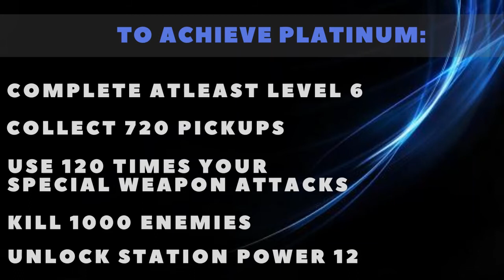Zero Strain Gameplay Trophy Guide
Zero Strain Gameplay

Zero Strain is a fast-paced shooter set in a series of top-down arenas, where strategic use of offence and defence are critical to surviving each challenge.

👑 JOIN THE KINGSLAYER CLAN! 👑